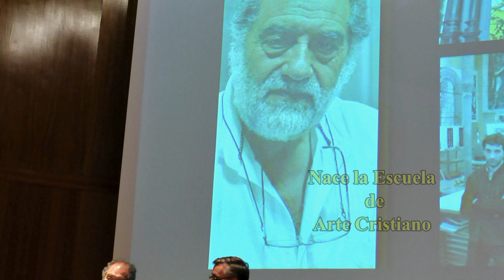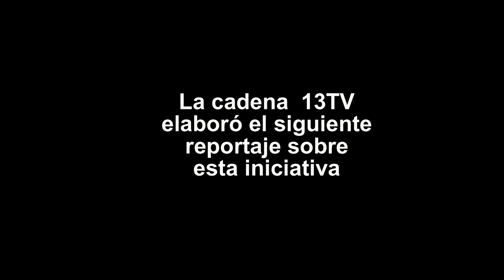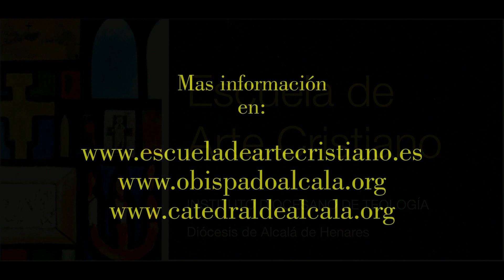HD_Información Escuela de Arte Cristiano Diócesis de Alcalá de Henares_Madrid.avi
Nace la Escuela de Arte Cristiano por iniciativa del Instituto Diocesano de Teología de la Diócesis de Alcalá de Henares. El canal de Televisión 13TV, elaboró este reportaje y entrevistó al Vicario Episcopal de Evangelización y cultura D. Juan Miguel Prim, responsable del proyecto.